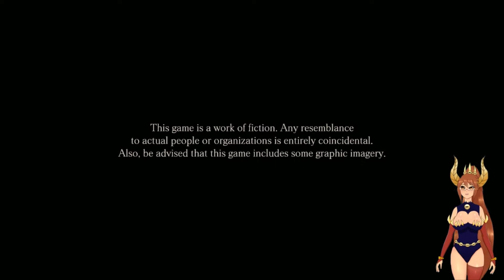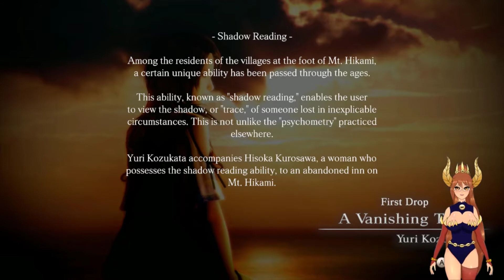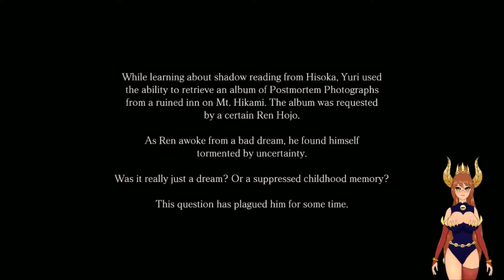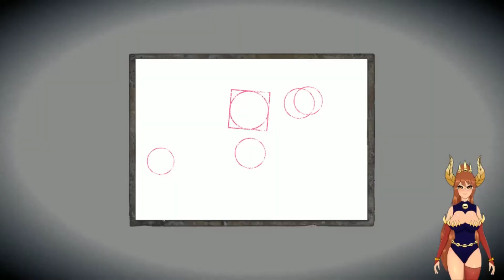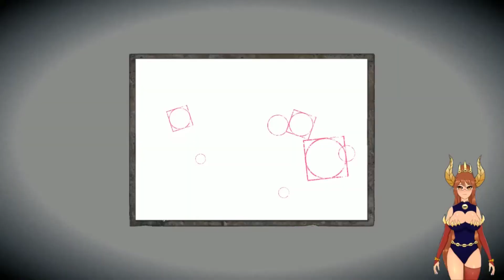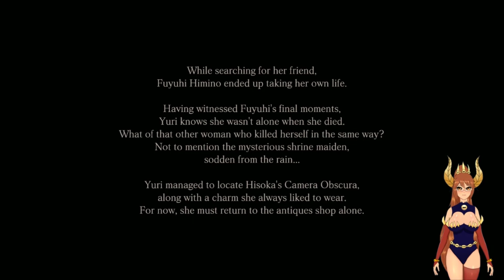Photo time in Fatal Frame: Maiden of Black Water Part 1